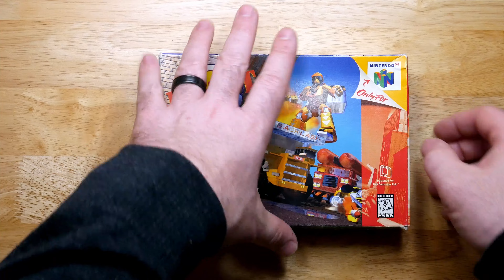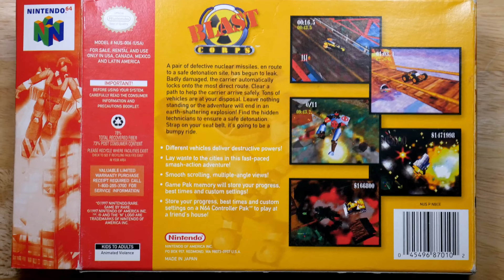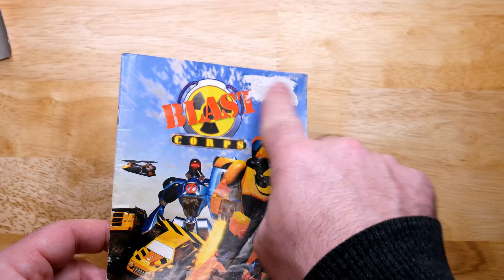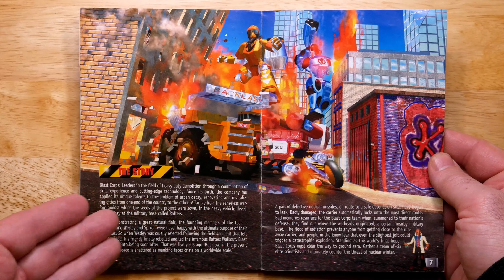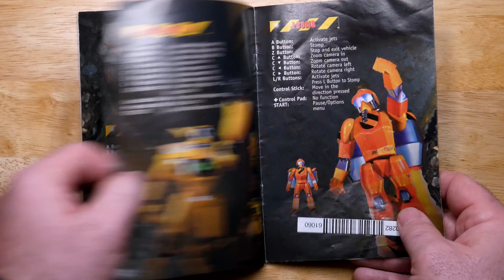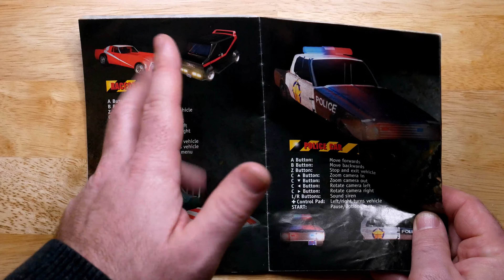My FAVORITE N64 Game is a BLAST! | Blast Corps Review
Since several folks asked about Blast Corps after my most recent video, I wanted to make a video dedicated to my favorite N64 game. Go check it out for yourself if you enjoy the video!